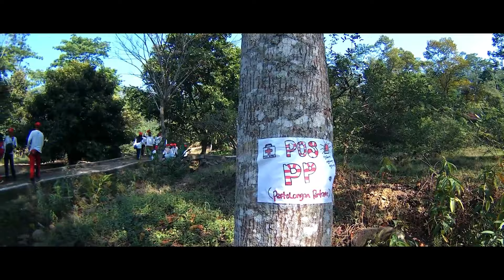SIMULASI TRAVELING PMR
Simulasi lomba Traveling PMR menjadi salah satu rangkaian dalam kegiatan Pelatihan Pembina PMR yang di selenggarakan oleh PMI Kab. Karawang pada tanggal 23 s/d 25 Juli 2019 di wisma sanggabuana Loji -karawang.